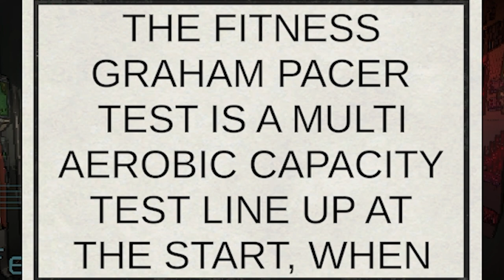Modded Lethal Company With The Boys